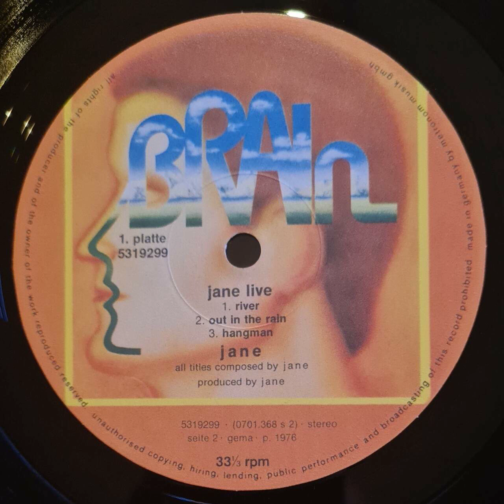Jane - River (Live) - Vinyl record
Recorded from the 2LP gatefold vinyl record "JANE - LIVE AT HOME"
Recorded live at Niedersachsenhalle Hannover, Germany, Friday, 13th August, 1976